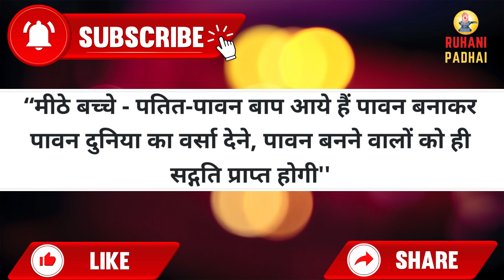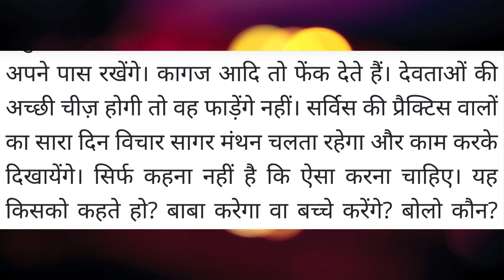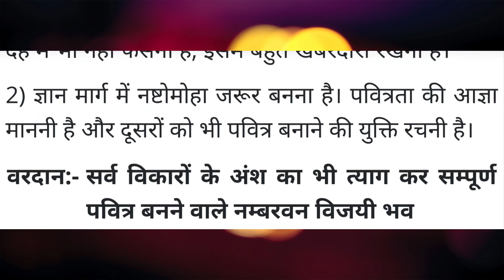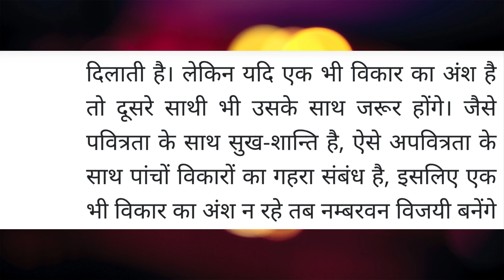Aaj ki Murli /19 November 2022 / आज की मुरली 19-11-2022 | Daily Murli / Today murli / aaj ki murali